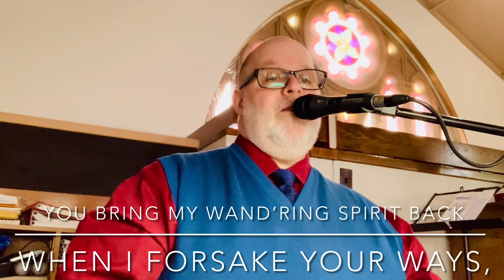My Shepherd, You Supply My Need - ELW 782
Hymn 782 - Evangelical Lutheran Worship

Text: Isaac Watts, 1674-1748, alt., based on Psalm 23

TUNE - RESIGNATION

CMD

Musician: Tim McNabb

Accompaniment Style: Pop Waltz